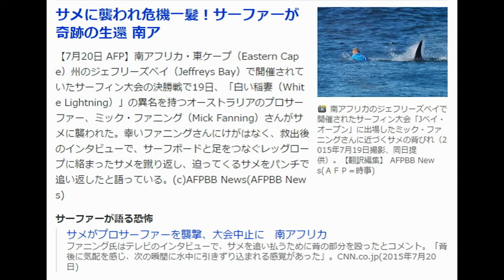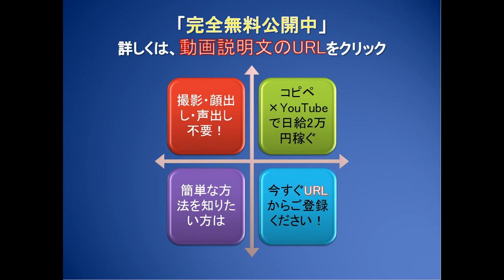サメに襲われ危機一髪！サーファーが奇跡の生還 南ア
副業をやってみたいけど、どれからはじめたらいいか
たくさんありすぎて迷っているあなた

そう、YouTubeで楽して稼げるんです
ただ見てるだけのYouTubeの時代は終わり。

知ってしまったらやめられませんよ。
スキマ時間に副業をしたい人に最適！

なぜかって？

とにかく簡単！
空いた時間に５分使って、動画をアップするだけ！
いつも持ち歩いているスマホを使えば簡単にできます！
スマホでできるフルオートシステム！

動画を１日5本アップするだけで、なんと日給２万円
副業をしたいあなたなら、やらないなんてありえない

しかも期間限定で無料公開しちゃいます。

小学生でも年収数百万円！
中学生でも年収数百万円！
誰でもビジネス出来る時代が到来しました！

・自由な時間
・ハワイ旅行
・ブランドのバック
・贅沢な美味しい食事
・両親へのプレゼント

副収入で豊かな生活が広がります！
副業で稼げたら、老後の不安も解消されます。

YouTubeをただ見るだけじゃ、確実に損です。
もはやYouTubeは見るだけのものではないのです。

・無料ではじめられる！
・世の中に歓迎されている！
・安定して稼げる！

学生でも高所得者急増中！
是非あなたもその秘訣を除いてみてください！

あなたがYouTubeで稼いでくれると、
私も稼げてお互いお得になるんです。
Ｗｉｎ－ｗｉｎの関係だから、この稼ぎはどんどん続くんです

こんな新時代の稼ぎ方、これから副業をしたい
あなたにぴったりです

【7月20日 AFP】南アフリカ・東ケープ（Eastern Cape）州のジェフリーズベイ（Jeffreys Bay）で開催されていたサーフィン大会の決勝戦で19日、「白い稲妻（White Lightning）」の異名を持つオーストラリアのプロサーファー、ミック・ファニング（Mick Fanning）さんがサメに襲われた。幸いファニングさんにけがはなく、救出後のインタビューで、サーフボードと足をつなぐレッグロープに絡まったサメを蹴り返し、迫ってくるサメをパンチで追い返したと語っている。